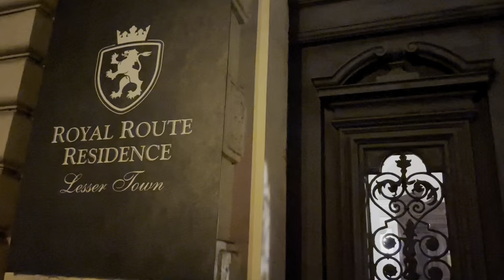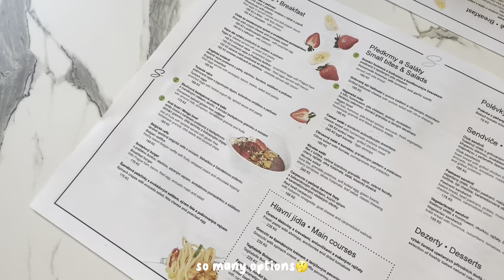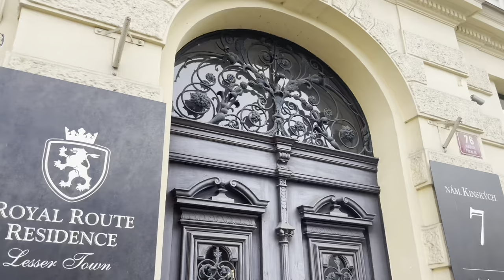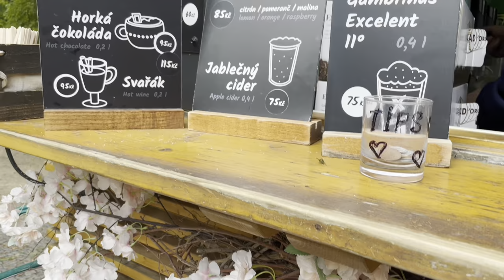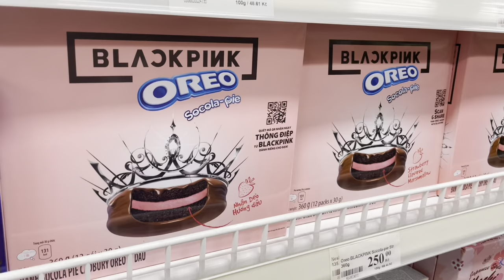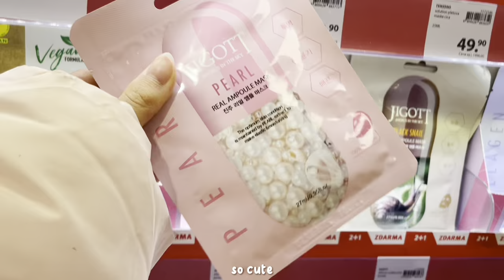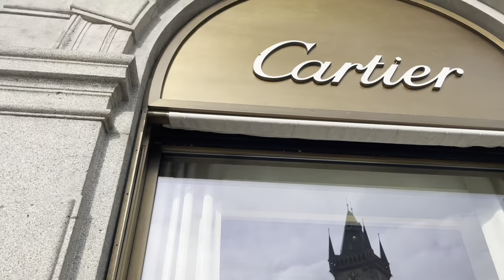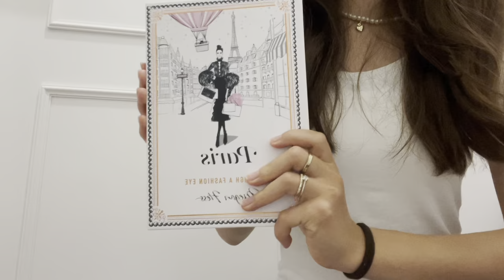PRAGUE DIARIES 🦢 cafe hopping, sanrio shopping, exploring the city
FAQ:
Hiii I’m Mira, I am a youtuber based in Denmark!

pls ignore all these tags😭
｡･:*:･ﾟ★,｡･:*:･ﾟ☆